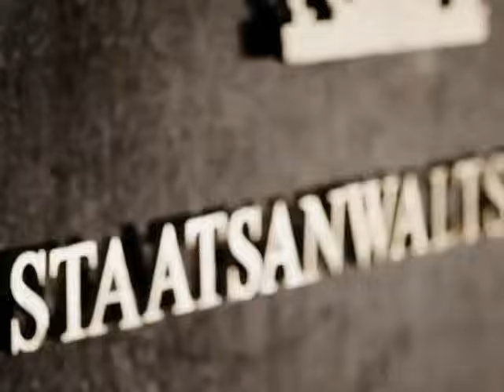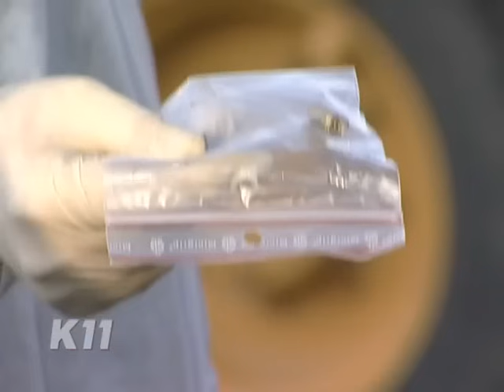Eine sündige Welt: Die Schattenseite der scheinbaren Unschuld!| 1/2 | K11 - Die neuen Fälle | Sat.1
Eine junge Frau wird bestialisch hingerichtet. In ihrer Wohnung finden die Kommissare Se*spielzeug und teure Dessous. Offenbar führte die brave Angestellte ein Doppelleben. Kurz darauf geschieht ein ähnlicher Mord. Laut Obduktionsbericht hatten beide Frauen vor ihrem Tod Sex mit mehreren Männern. Die Spur führt in einen dubiosen Swingerclub.